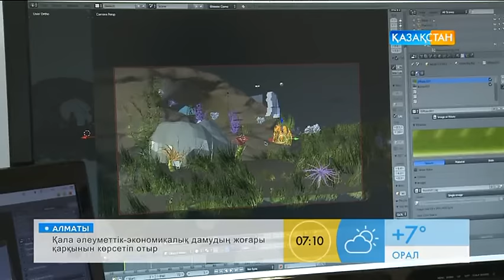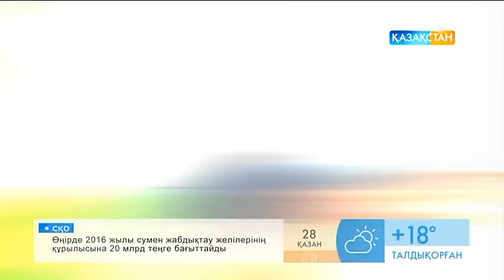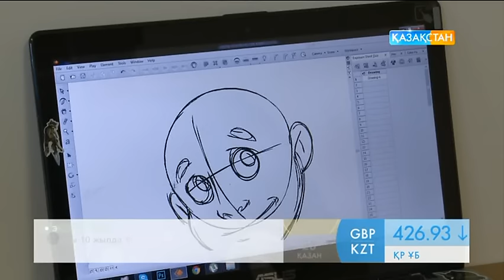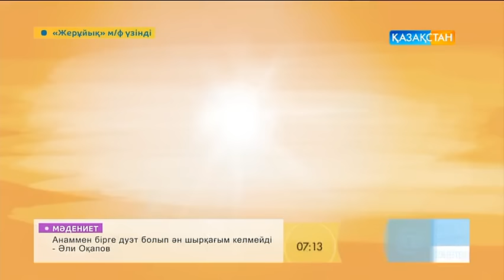Бүгін - Халықаралық анимация күні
Қазақ анимациясы өткен ғасырдың ширегінде жасалған классикалық туындылармен мақтана алады. Техника мен технологияның дамуы нәтижесінде бұл күні анимация саласы да өзгерді.